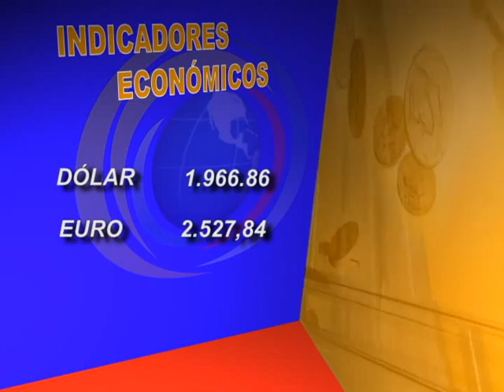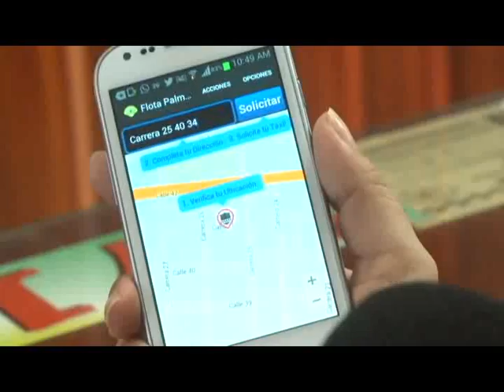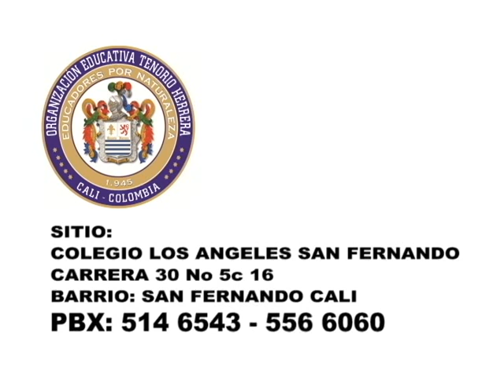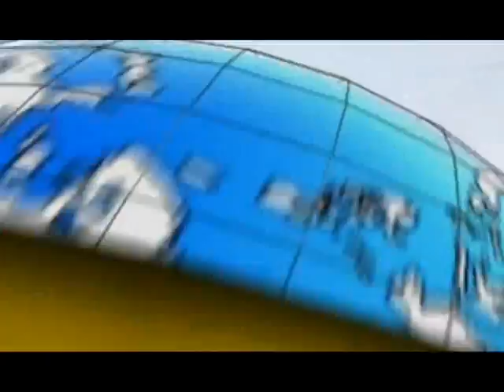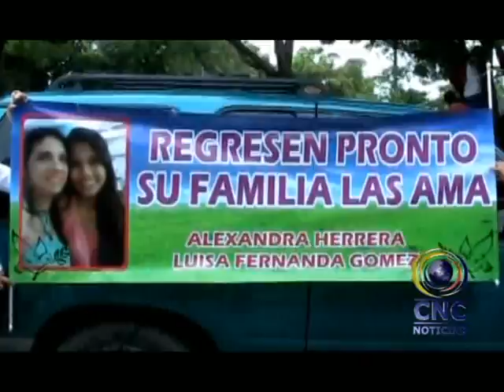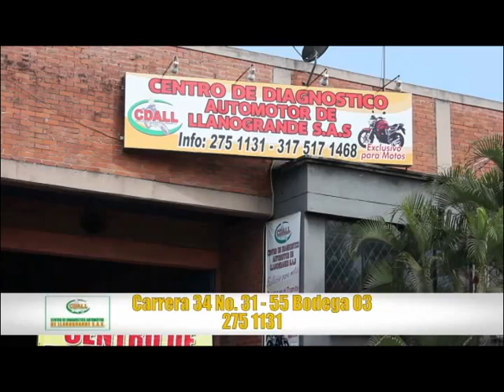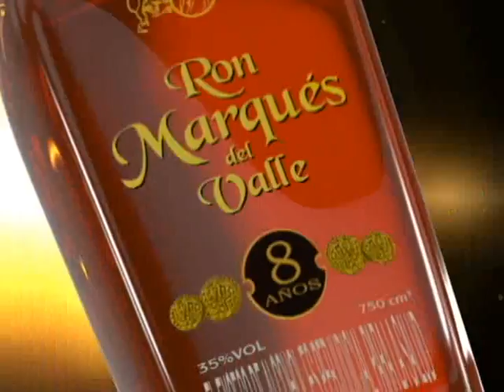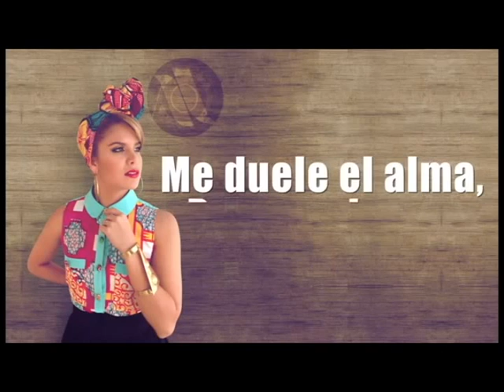Noticiero CNC Palmira 05 Noviembre de 2014